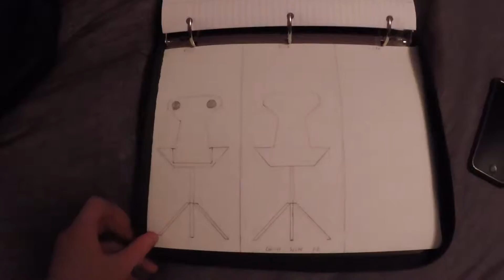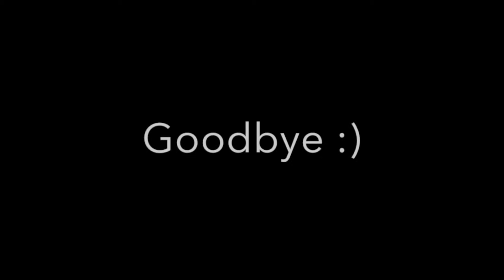3D CHAIR SKETCH!